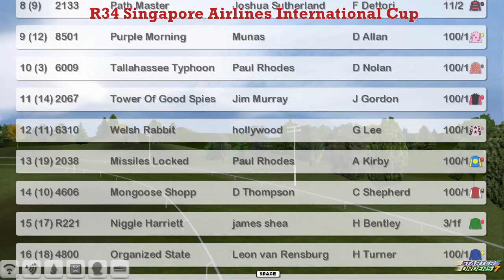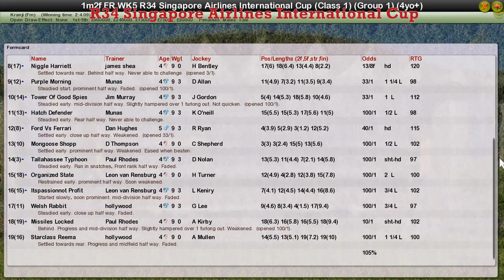FR WK5 R34 Singapore Airlines International Cup